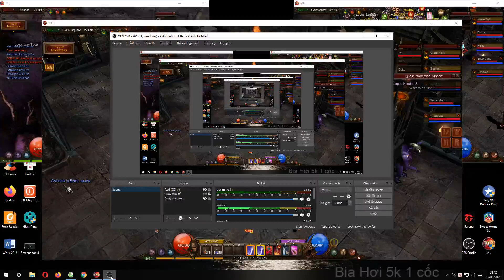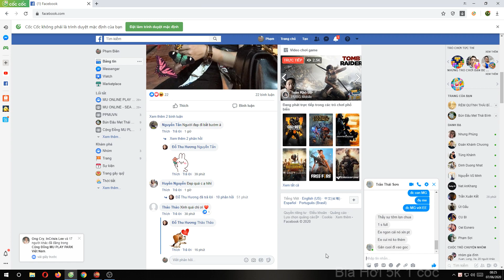BiaHơi5k1Cốc Lần Đầu thằng bé đi Devil... phê v c l luôn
"Bia Hoi 5k 1 Coc" is the channel that makes videos that simulate the process of building a building by manual method.
The constructions have a much smaller rate than reality but are completely accurate in construction techniques.
"Bia Hoi 5k 1 Coc" hopes to bring you useful knowledge about the construction industry, especially the old craft construction, and the basic knowledge of the process of building a house or an architectural work.
The items we make like mini bricks, mini tiles, or mini-work tools are completely handmade and shaped like reality.
Thank you very much! May all good things come to you.